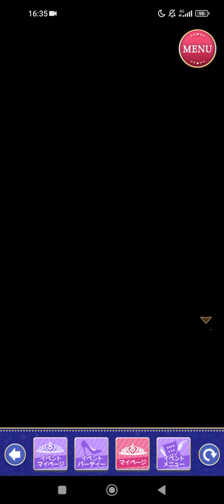王子様のプロポーズ Eternal Kiss [王子様EK] ノイン Noin [ツンデレな彼とファーストデート(復刻)]Stage 1👑💚🐾